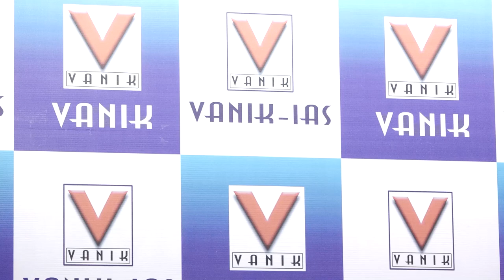INTERACTION WITH UPSC RANKERS AND LEARN HOW TO CRACK UPSC & OPSC